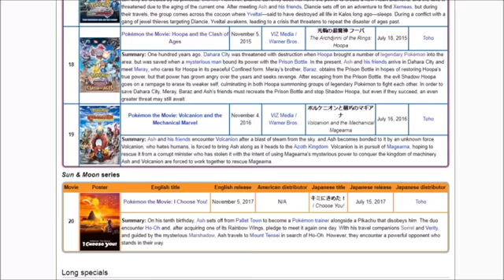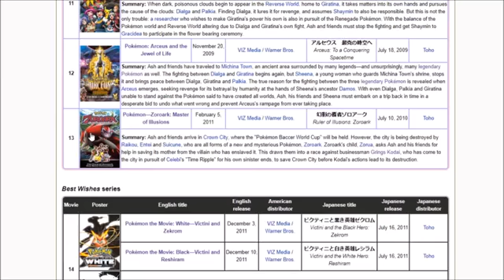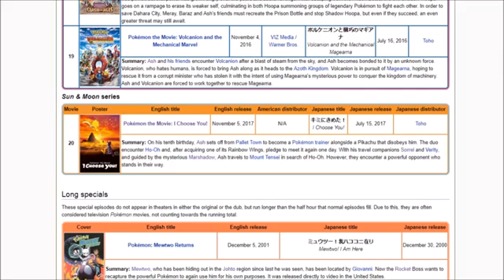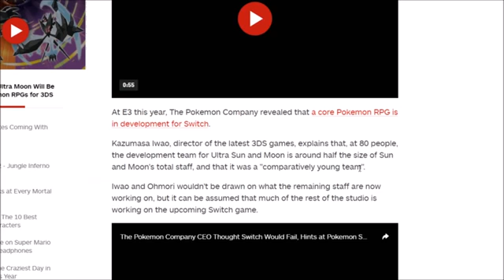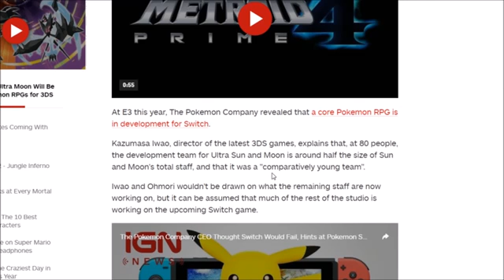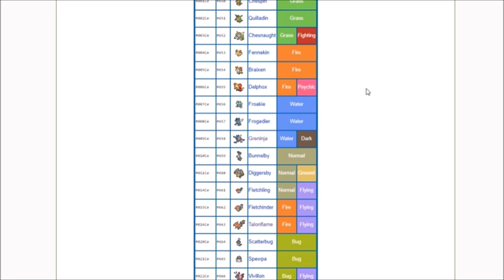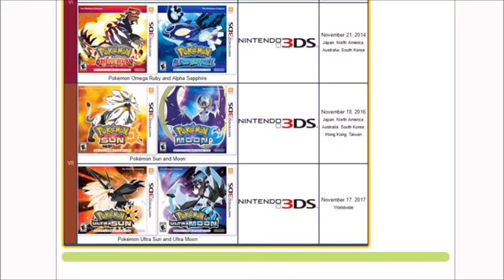Pokemon 2018 Game VERY LIKELY TO BE GEN 8